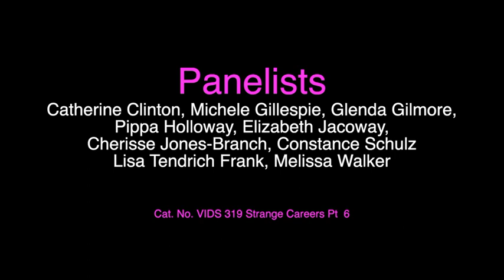Closing Session With Panelists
Wrapping up the Richard J. Milbauer Symposium on Southern Women's Histories, nine incredible historians speak of their experiences in the field, what it means to be a woman, and their passion for southern women's histories.

Chair: Catherine Clinton/University of Texas-San Antonio
Pippa Holloway/Middle Tennessee State University
Constance Schultz/University of South Carolina
Elizabeth Jacoway/Independent Scholar
Cherisse Jones-Branch/Arkansas State University
Melissa Walker/Converse University
Glenda Gimore/Yale University
Michele Gillespie/Wake Forest University
Lisa Tendrich Frank/University of Florida

241 Pugh Hall
Cat. No. VIDS 319 Strange Careers 11/29/2018 Pt. 6
March 2019